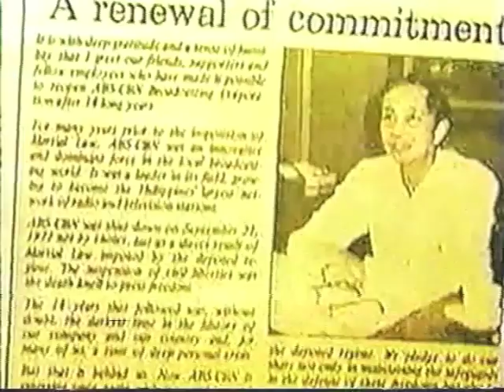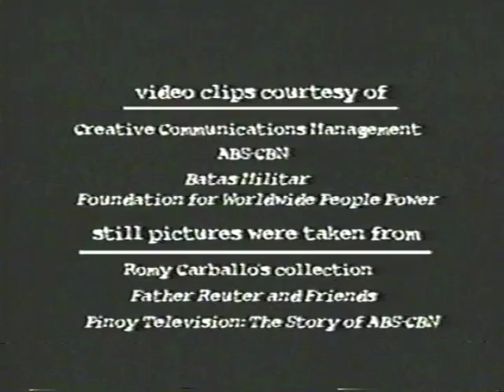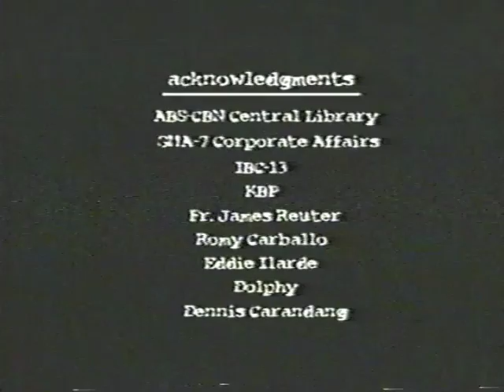The History of Philippine Television (Part 3)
Learn more about how Philippine television started with this video, which is part of the thesis submitted by Ellen Joy Anastacio and Janine Natalie Badiola to the University of the Philippines College of Mass Communication.

With interviews of Fr James Reuter, SJ, Dolphy, Romy Carballo, and Eddie Ilarde